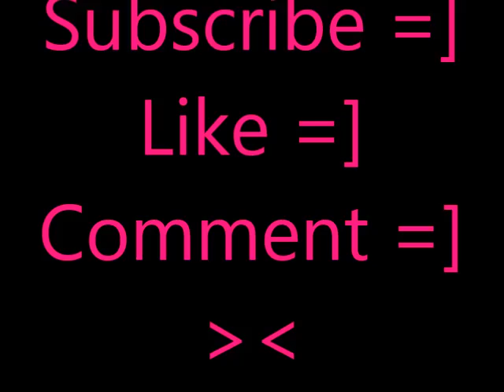Anime Crossover Shindou and Nao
Shindou is from Inazuma eleven Go and Nao from smile Pretty cure
Fav anime couple.